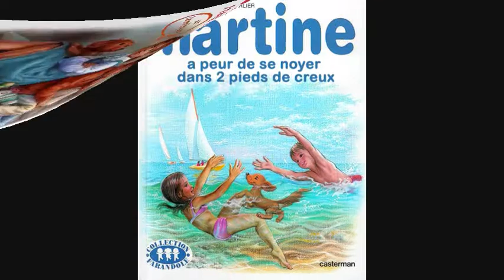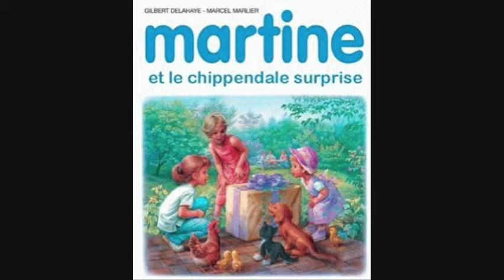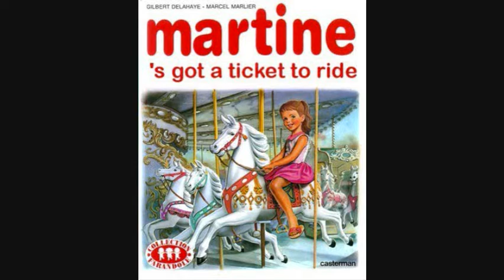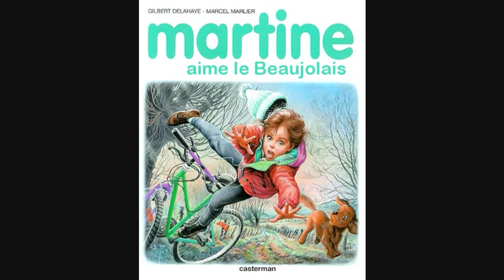KERU - Martine c'est fini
Mon nom est KÉRU, je suis auteur-compositeur-interprète, de Montréal

Après plus de 40 ans de travail acharné, Martine prend sa retraite...
Ça vaut bien une petite chanson!

Comme mes chansons sont généralement très travaillées, je me suis dit qu'un peu de spontanéité, ça ferait du bien! J'ai écris le texte en quelques minutes, pratiqué la chanson 2 fois (à peine), et enregistré deux prises pour garder la moins pire.

Bravo Martine!! Et bonne écoute à tous!!

Si vous aimez cette chanson, achetez la version originale:
«Capri, c'est fini» par Hervé Vilard